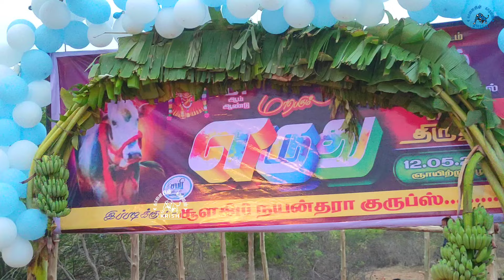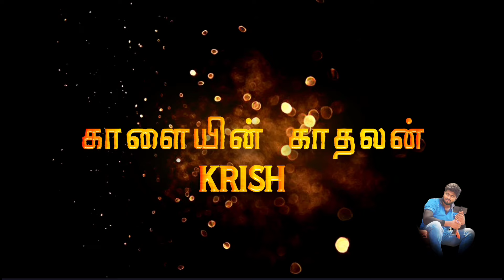காட்னாம்பட்டி ஜூனியர் கருப்புசாமி 🆚 RMS புதூர் ஓவியா | பெரியபள்ளம் 2024